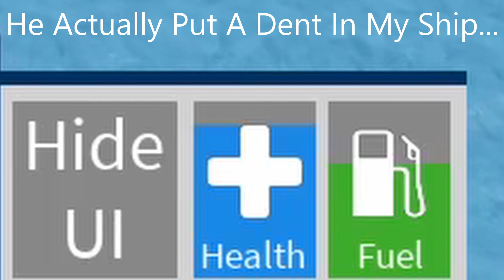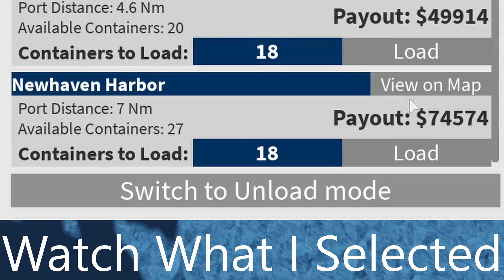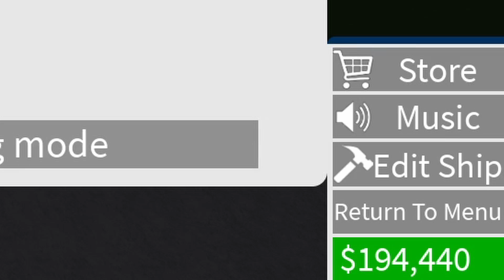Having Problems | Shipping Lanes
Sorry about the break, I needed one. While writing this, I now have a new monitor! A 32" curved screen! (Still trying to figure it out) Thank you all for the patience, I hope you enjoy the video! :D